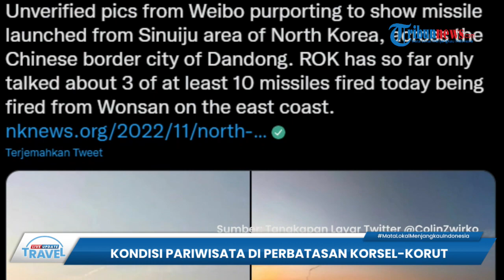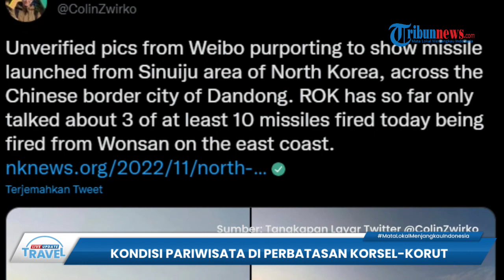Menilik Kondisi Pariwisata di Perbatasan Korea Selatan dan Korea Utara Seusai Geger Tembakan Rudal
TRIBUN-VIDEO.COM - Tribunners, otoritas Korea Selatan mengumumkan bahwa Korea Utara menembakan rudal balistik jarak pendek pada Rabu 2 November 2022.

Setelah adanya peristiwa tersebut, pengoperasian tempat-tempat wisata dihentikan sepenuhnya.

Seperti di Kotamadya Paju, dekat perbatasan Korea Utara, operasi Observatorium Dora, Terowongan Ketiga, serta Gondola Perdamaian Imjingak.

Selain itu beberapa jam seusai provokasi rudal Korea Utara, akses pengunjung di lokasi tersebut juga dibatasi.

Padahal, destinasi wisata bertema keamanan Paju ini telah populer di kalangan pengunjung.

Terutama yang ingin mengintip negara komunitas yang tertutup itu.

Diketahui pada Rabu 2 November kemarin, Korea Utara menembakkan sekitar 10 rudal.

Satu di antaranya juga mendarat di dekat perairan teritorial Korea Selatan.

Terkait hal ini, pemerintah Kota Paju juga melarang petani Korea Selatan untuk masuk ke Desa Unifikasi dan daerah lainnya yang masuk di zona kontrol sipil dekat perbatasan antar-Korea.

Meskipun larangan tersebut dicabut pada pukul 13.40 waktu setempat.

Para pejabat mengatakan penduduk daerah perbatasan Paju saat ini tengah memperhatikan situasi antar-Korea sembari melanjutkan kehidupan sehari-hari mereka.

"Penduduk daerah perbatasan melanjutkan pekerjaan pertanian mereka tanpa banyak agitasi karena provokasi Korea Utara tidak jarang terjadi," kata seorang warga Paju.

(Tribun-Video.com)